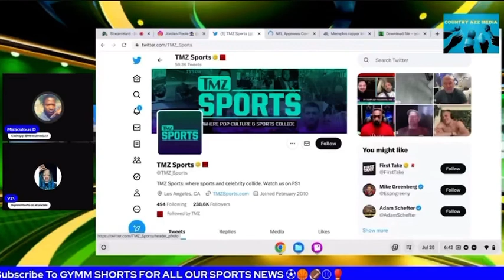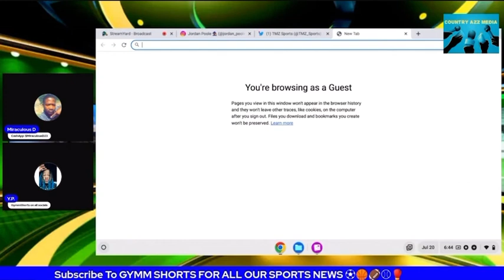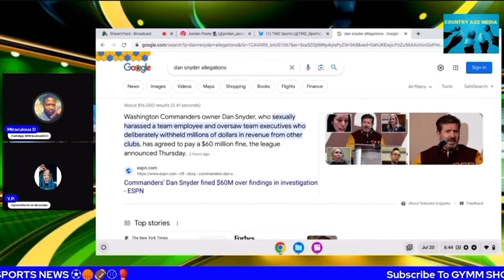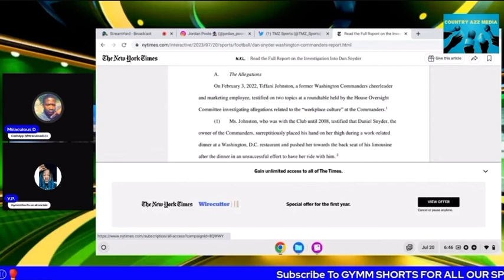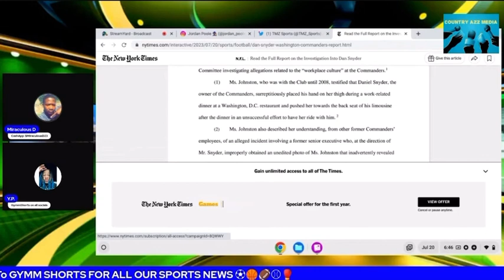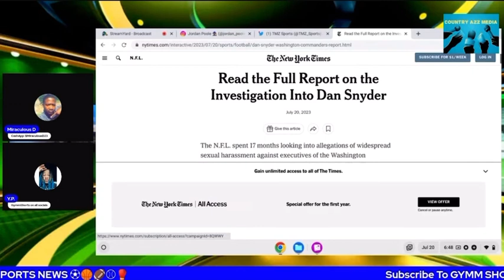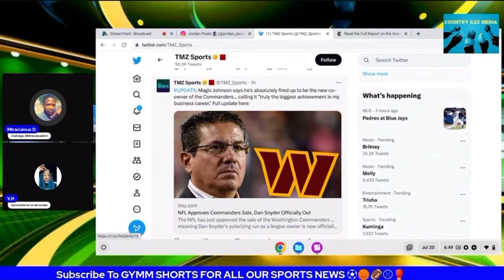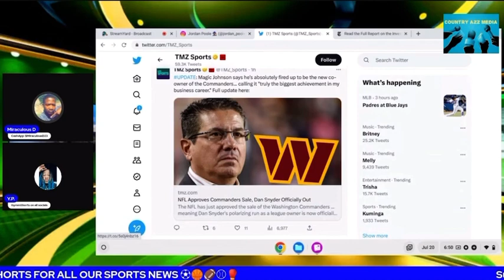Washington Commanders SOLD For $6 Billion, Dan Snyder Scandal/Allegations